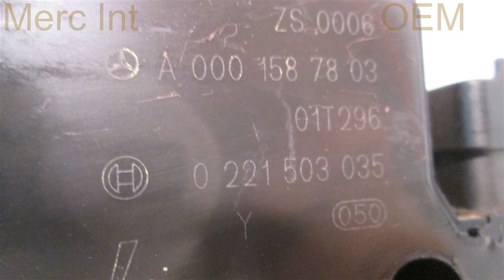2002 Mercedes C320 COIL IGN ID 0221503035 - mbiparts.com Used OEM Mercedes Parts - Dismantler... OEM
2002 Mercedes C320 COIL IGN ID 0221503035 - mbiparts.com OEM
You can buy the product featured in this video by clicking: